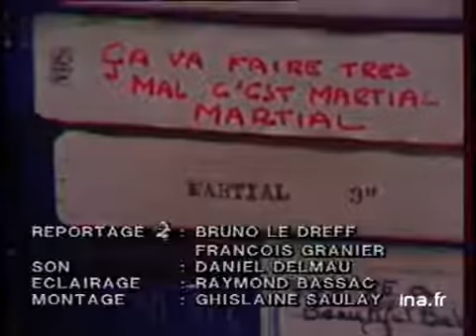RFM, la radio couleur en 1981 | Archive INA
19 septembre 1981
[contre-plongée] émetteur-dans studio d'enregistrement speaker faisant publicités pour commerçants locaux-int de François Médard sur la publicité dans les radios libres.